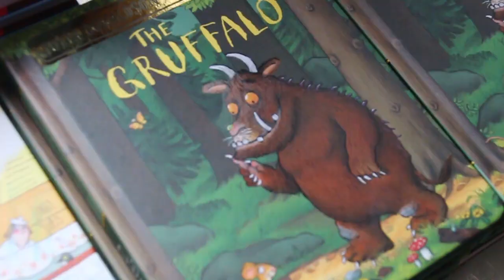Spot The Gruffalo!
The Gruffalo has performances over the CNY weekend, be sure to catch us at The Hong Kong Academy for Performing Arts from Friday to Sunday.

Last chance to see the show this year!